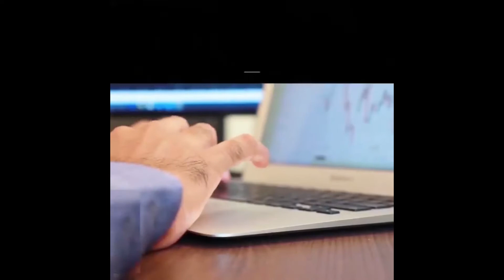I don't need anyone's permission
WhatsApp us using the link given below to learn about stock markets

Explore the scope of stock markets under the mentorship of Mr.Hari Prasad
You can Checkout his profile @

Join our telegram group to be a part of our trading community and get daily update
Livelong WealthTrading tips and watchlists